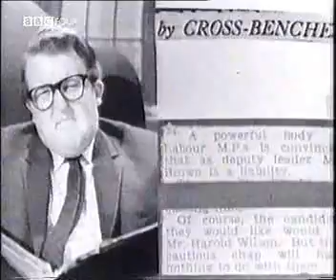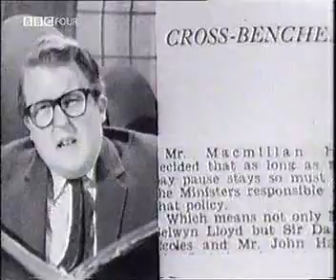That Was The Week That Was Pt5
Also known as TW3, this was a satirical BBC programme shown in a series of 23x50mins (24/11/62 to 27/04/62) and 14x50mins in (28/09/63 to 28/12/63), produced by Ned Sherrin and presented by David Frost. The programme was groundbreaking in lampooning the establishment. The Profumo affair became one of the targets for derision. Prime Minister Harold Macmillan was initially supportive of the series. Script-writers included John Betjeman, John Bird, Graham Chapman, John Cleese, Peter Cook, Roald Dahl, Frank Muir, Denis Norden, Bill Oddie, Dennis Potter, Eric Sykes and Keith Waterhouse. The most acclaimed edition was broadcast 23/11/63, the day after the assassination of JFK. This shortened 20-minute edition, with no satire, was screened on NBC in the US the following day. NBC also broadcast its' own version of TW3, initially a pilot (10/11/1963), then as a series (10/01/64 to 05/65), featuring Frost. The pilot featured Henry Fonda and Gene Hackman. The regular cast included Alan Alda and a guest was Woody Allen.